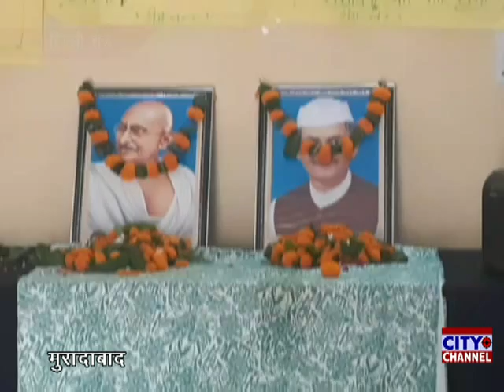जिला ग्रामीण विकास प्रशिक्षण संस्थान पर बनाई गई गांधी जयंती